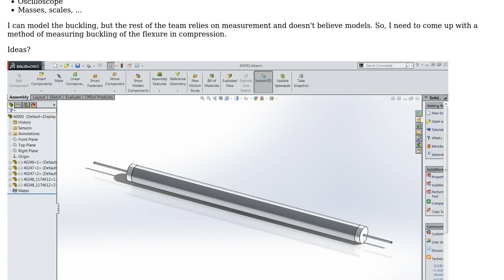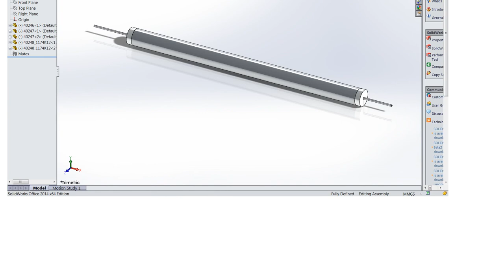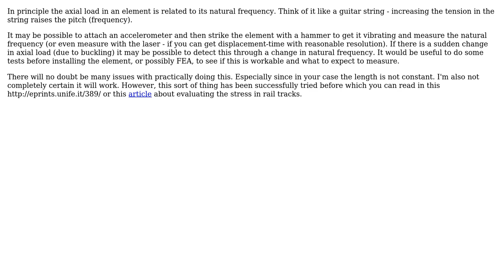Engineering: Methods to Measure Buckling without Expensive Equipment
With thanks & praise to God, and with thanks to the many people who have made this project possible! You are responsible for your own actions.